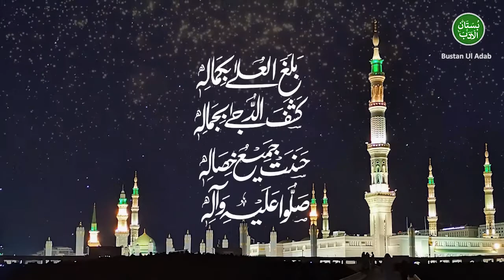Clip # 91 | Seerat Un Nabi (S.A.W.) | Mufti Syed Adnan Kakakhail D.B.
غزوہِ بدر یوم الفرقان
- امیہ ابن خلف کا عبرتناک انجام

مفتی سید عدنان کاکاخیل صاحب دامت برکاتہم

٭سیرت النبیﷺ٭
اس سیریز میں  مفتی سید عدنان کاکاخیل صاحب کے مختلف بیانات سے سیرت النبی ﷺ کے واقعات اور اہم نکات کو ترتیب سے پیش کیا جائے گا۔

Gazwa e Badar Yaom Ul Furqan
- Umayya Ibn e Khalaf Ka Ibratnak Anjam

Seerat Un Nabi (S.A.W.)  | Clip # 91 | Mufti Syed Adnan Kakakhail sb.